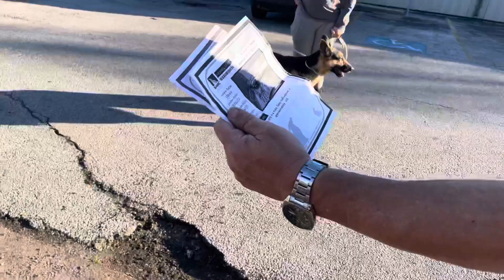Ruckus A1803617 Rambo A1803075 meeting